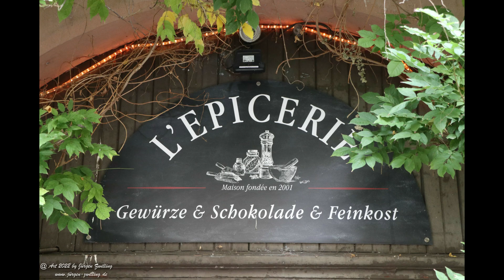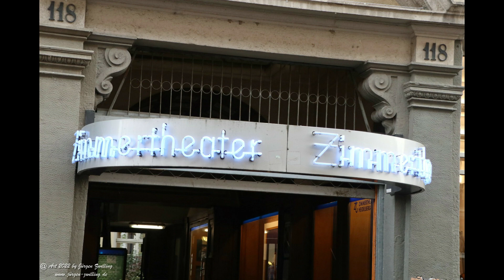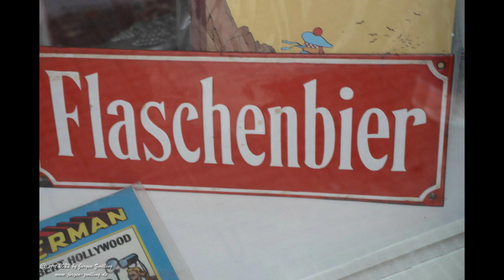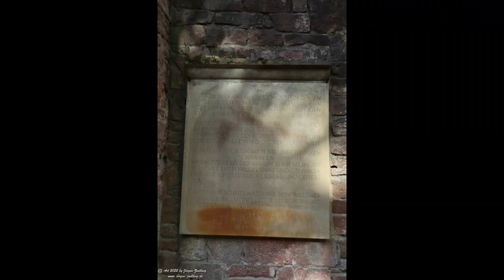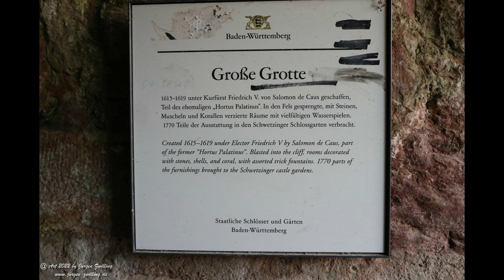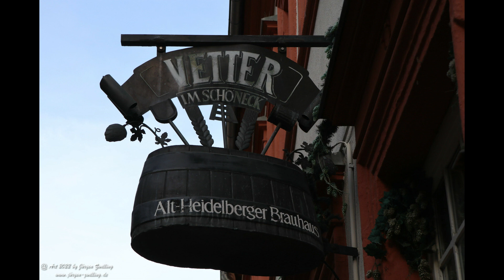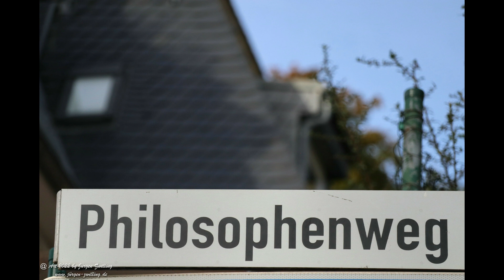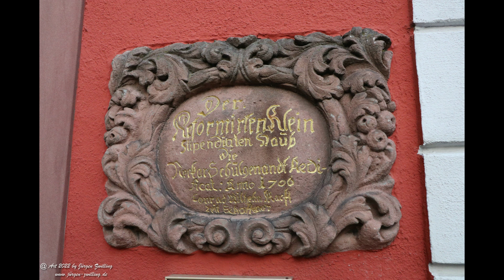Galerie Fotoserie Heidelberg am Neckar